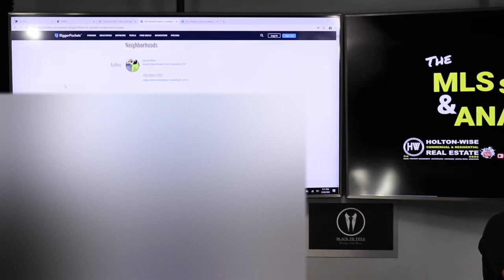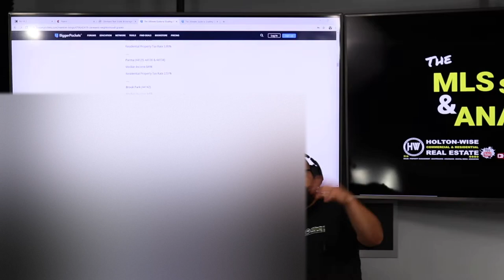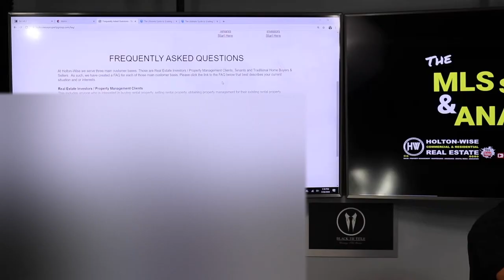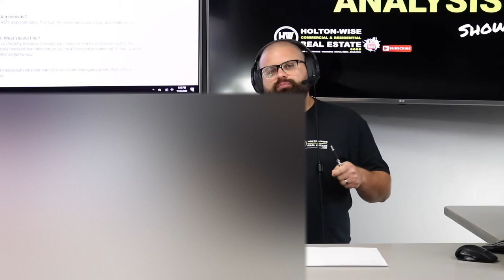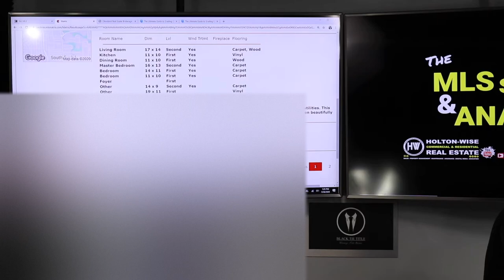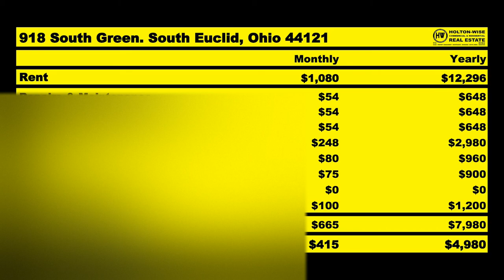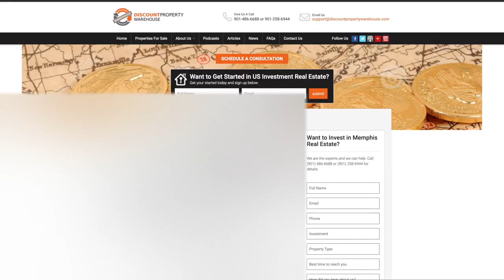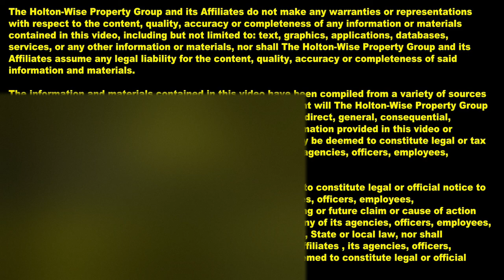Cleveland Out of State Real Estate Investing 101 | MLS Search & Analysis 174 - 918 South Green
You may be wondering what it's like to be an out of state real estate investor. In episode 174 of The MLS Search & Analysis Show James Wise provides his long distance investor Joanna a complete breakdown of what she can expect when investing out of state in the Cleveland, Ohio market. In addition to that, James Wise has found her a low risk single family house to start with. This property comes with a tenant in place and is located in a low risk neighborhood that falls in line with the types of properties Joanna is comfortable with.

🎙️ HELPFUL RESOURCES